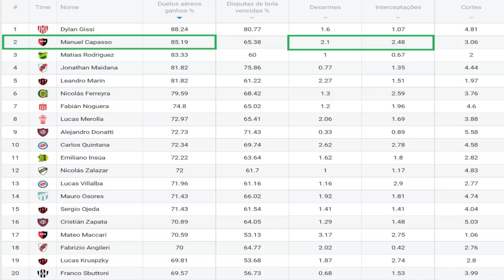ANÁLISE: MANUEL CAPASSO, ZAGUEIRO QUE PODE REFORÇAR O VASCO EM 2023